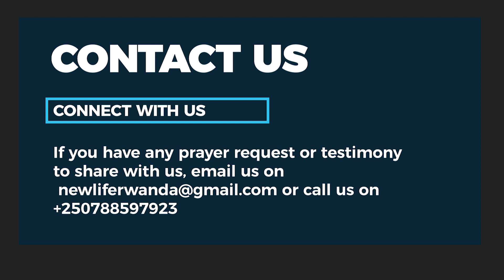Say Goodbye To Worry l Pastor Charles Mugisha l New Life Bible Church